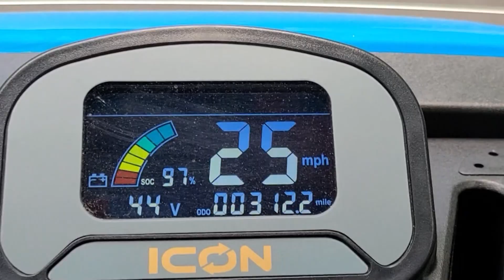News from the Sheriff - Golf Cart Rules